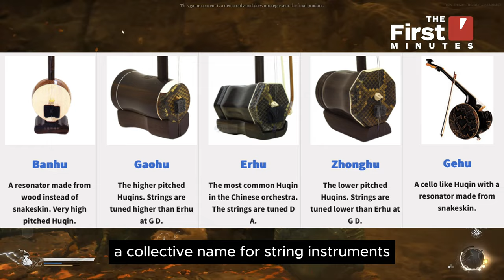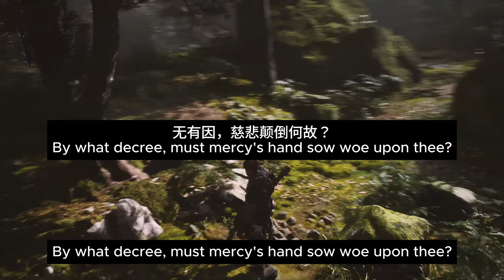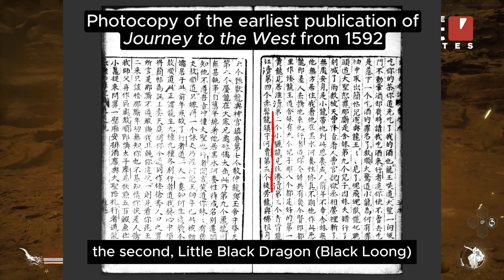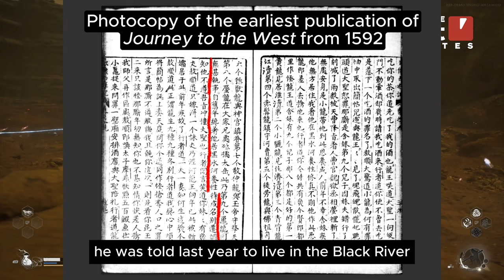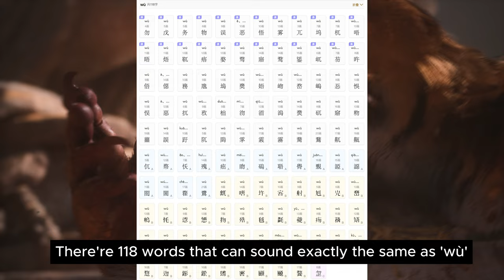Black Myth: Wukong | Hidden dragons and their stories | EP02